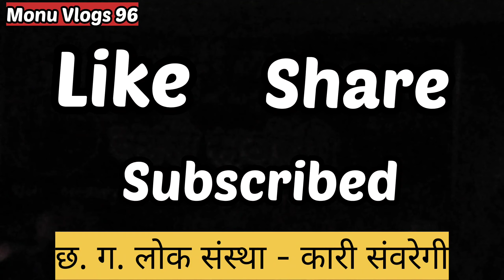कारी संवरेगी| छत्तीसगढ़ी लोक संस्था- लखनपुरी, तह.-नगरी, जिला-धमतरी(छ. ग.)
कारी संवरेगी| छत्तीसगढ़ी लोक संस्था- लखनपुरी, तह.-नगरी, जिला-धमतरी(छ. ग.) की प्रस्तुति ग्राम-घठुला में मड़ाई मेला के पावन अवसर पर सम्पन्न हुआ।
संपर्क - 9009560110